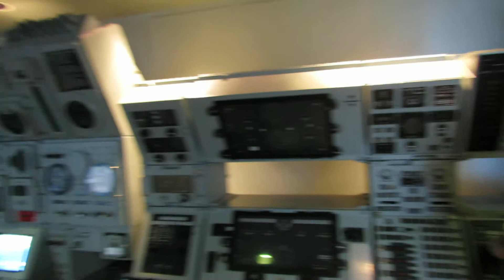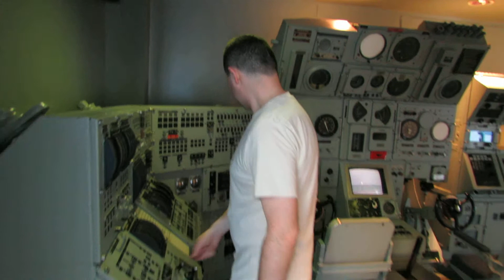Playing with submarine controls like a little kid